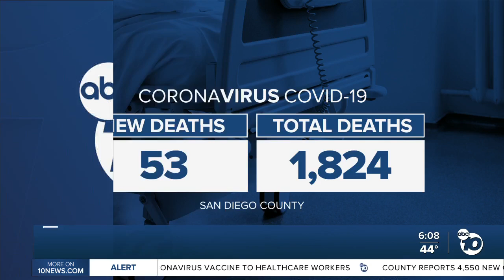Mega Millions jackpot reaches $600 million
The Mega Millions jackpot has grown to $600 million.